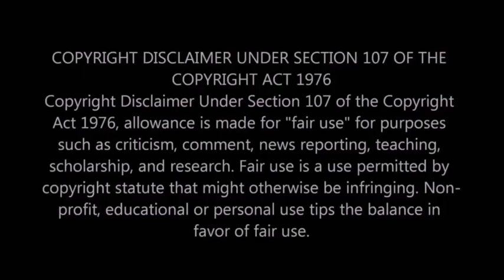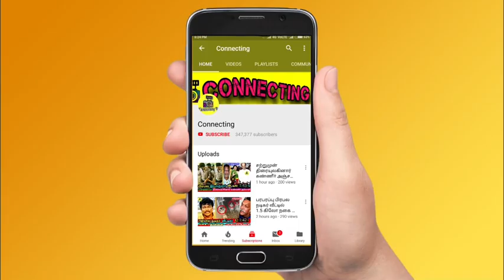இனி நடக்க முடியாது? பிரபல காமெடி நடிகரின் கால் அகற்றம் what happened to actor bava lakshmanan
இனி நடக்க முடியாது? பிரபல காமெடி நடிகரின் கால் அகற்றம் what happened to tamil comedy actor bava lakshmanan